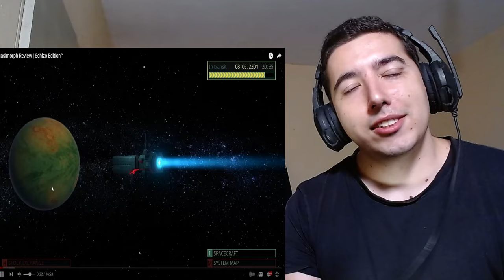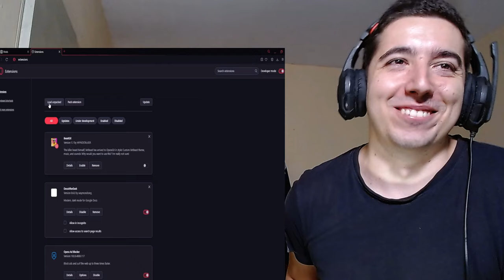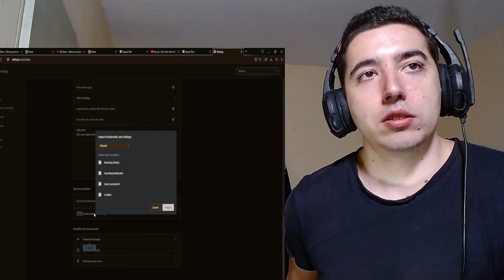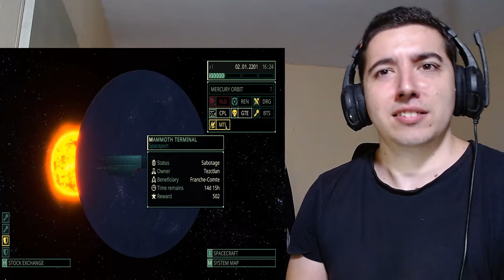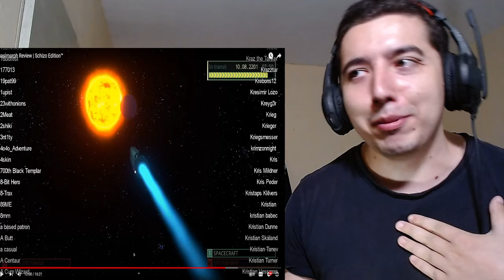Quasimorph Review | Schizo Edition™ Reaction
Hey hey hey everybody welcome back to another Sseth reaction by yours truly hope you enjoy the video :)

About me.